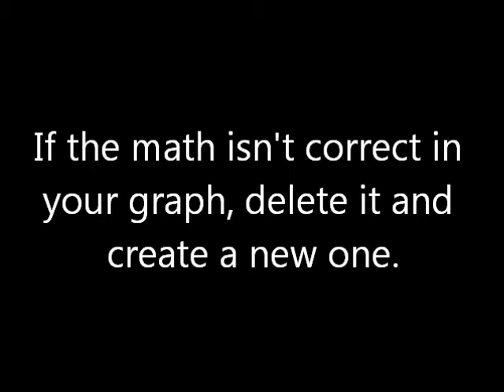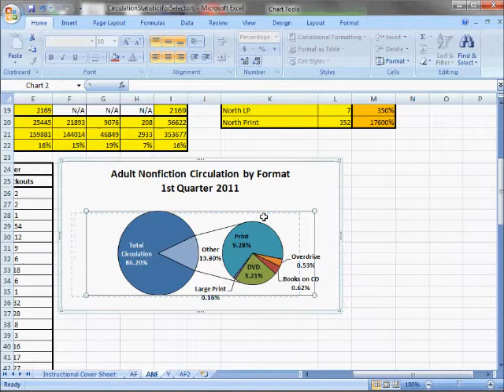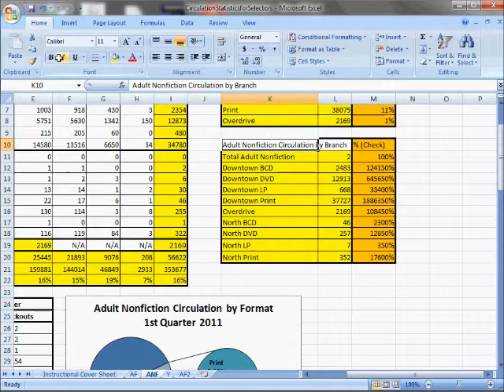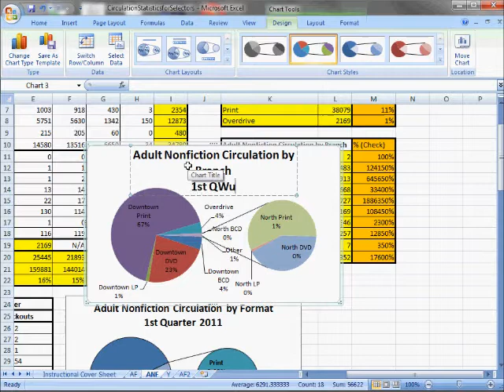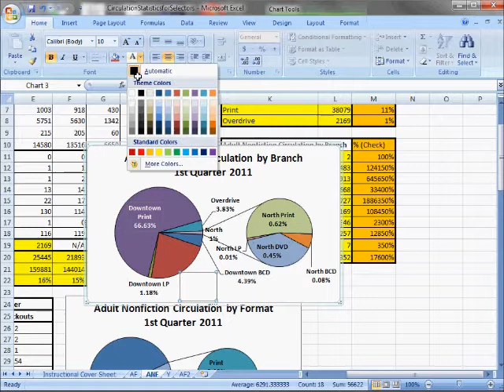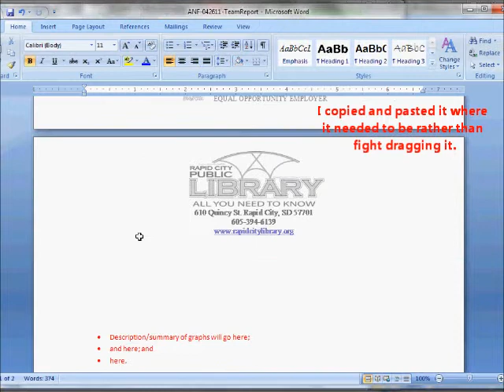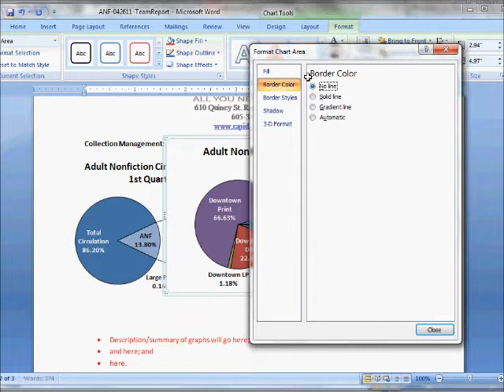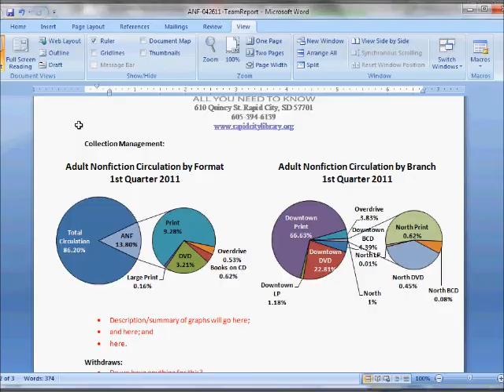For Selectors: Graphs in Excel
For RCPL Selectos - recreating graphs for circulation statistics in Excel 2077 and putting them into your report.